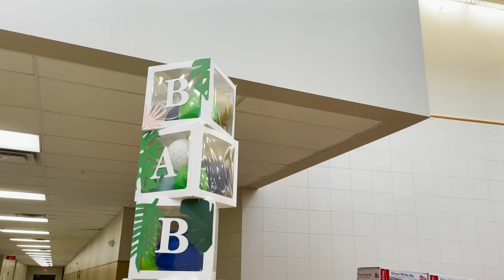6th Annual North Tulsa Community Baby Shower